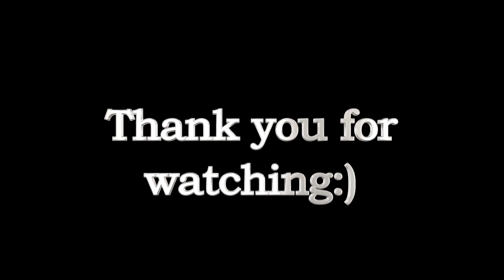New Hillcrest, Valedale, Firgrove & pony Championships with Shortcuts! || Star Stable Online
I've been playing SSO since 2015.

Character Information:
Level 25
Evil Pirates

Horse Information:
0:05 Appaloosa Gen2 || 2:02 Ephyra (Magic Horse) || 4:04 Paso Fino || 5:44 Zony